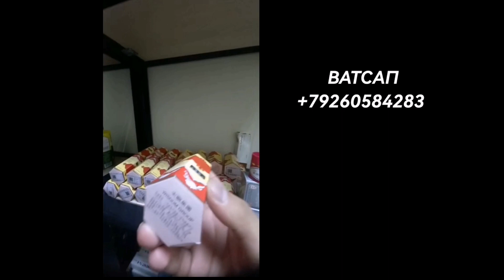ХУШ ХАБАР КУРС БОЛО РАФТ / ВАЛЮТА ТАДЖИКИСТАН СЕГОДНЯ